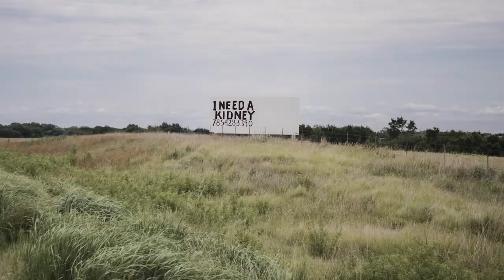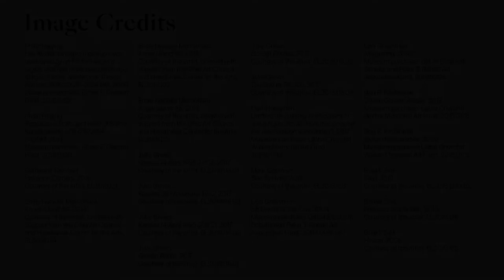The Power of Place: KU Alumni Artists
In this video, artists featured in the exhibition “The Power of Place: KU Alumni Artists” share, via self-submitted videos, what place means to them and reflect on the work they have in the exhibition.

Featured artists include: Larry Schwarm, Philip Heying, Catherine Reinhart, Emily Hanako Momohara, Julie Green, David Reisman, Mark Goodwin, Lisa Grossman, Dan R. Kirchhefer, and Bhatki Ziek.